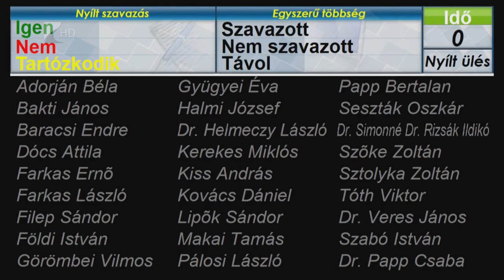Rendkívüli közgyűlés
A következő hét évre szóló foglalkoztatási és gazdaságfejlesztési paktumról és a Megyeháza energetikai felújításáról is szavaztak a megyei önkormányzat képviselői az év első közgyűlésén.

A péntek délelőtt tartott rendkívüli közgyűlésen a még futó TOP-os beruházások költségnövekményének támogatásairól és a közgyűlés alelnökeinek illetményemeléséről is tárgyaltak a jelenlévők.